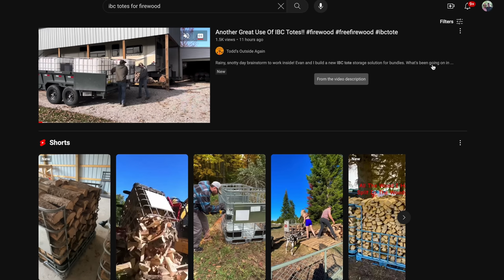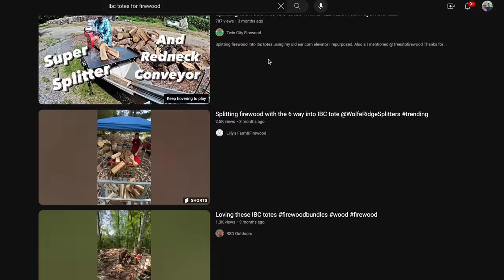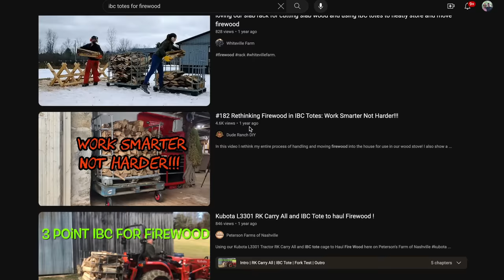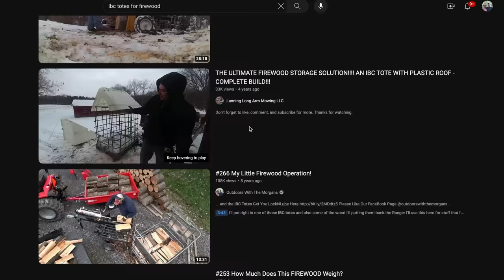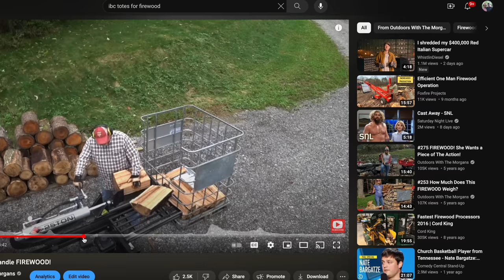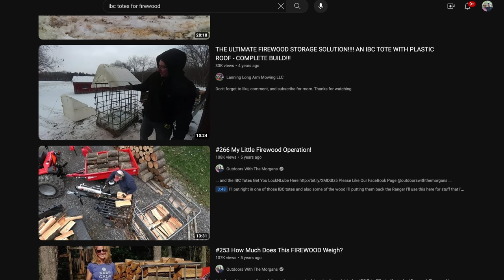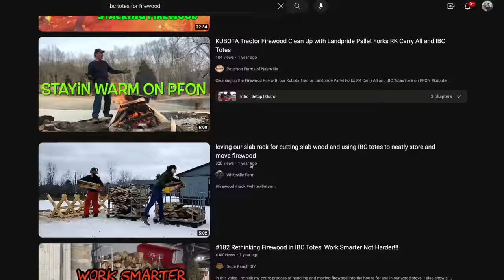Guy Saved me $8,000 Dollars, IBC Tote, Discovered a Better Way!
Today we are one step closer to perfecting the use of IBC Totes for Firewood.

Kubota SVL 97-2 Skid Loader
Kubota MX 5400 Utility Tractor
Kubota LX3310 Tractor
Split Force SF 11/16 Self Propelled Log Splitter
Split-Fire 4209 Log Splitter on Excavator
Kubota SideKick UTV
Polaris Sporstman 850 4 wheeler